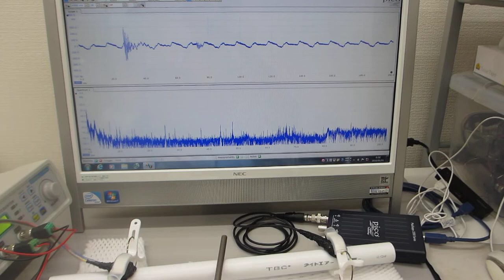超音波プローブによる、ダイナミック制御システム（超音波の発振制御システム）